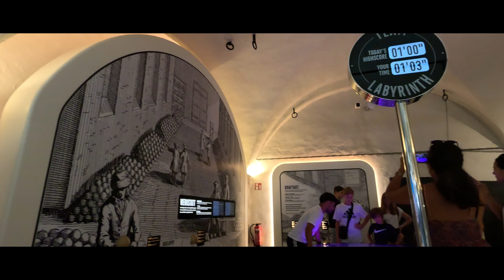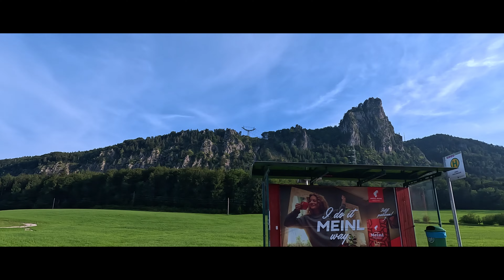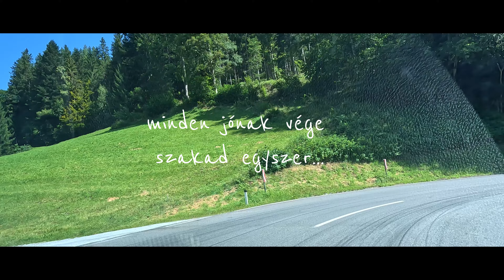Ausztriai útinapló 2. rész (4K) Hallstatt - Salzburg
Ausztriai útineapló 2. része Hallstatt és Salzburg